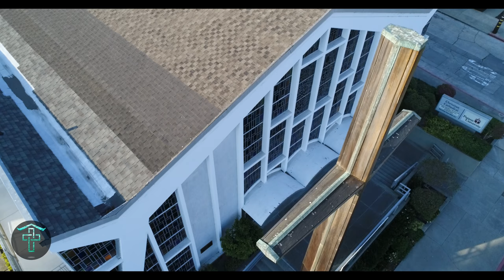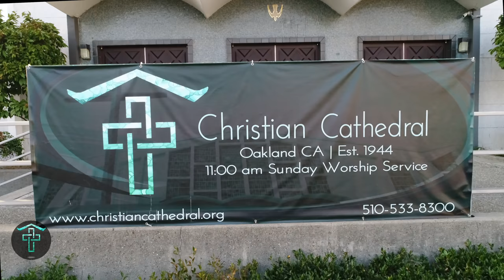Christian Cathedral Campus - Oakland, California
Christian Cathedral and Patten University Campus in Oakland, California